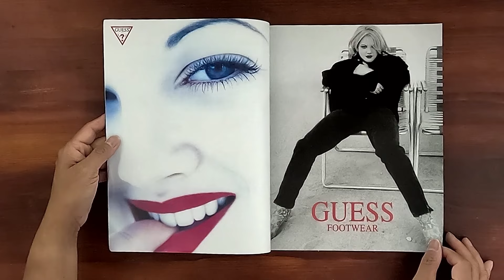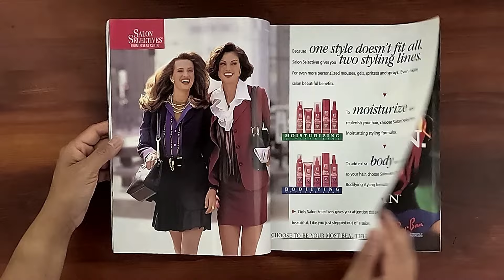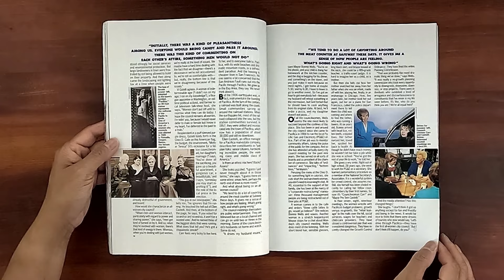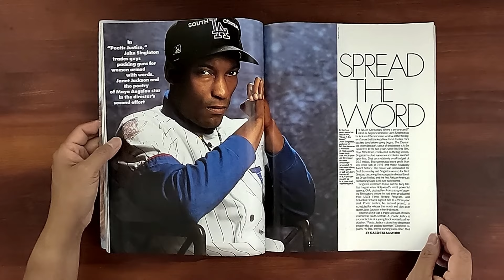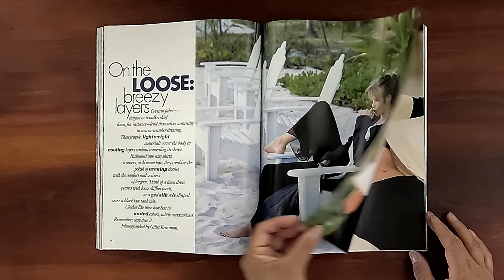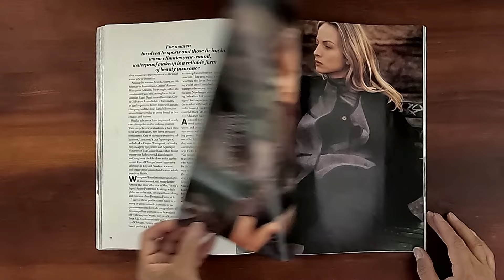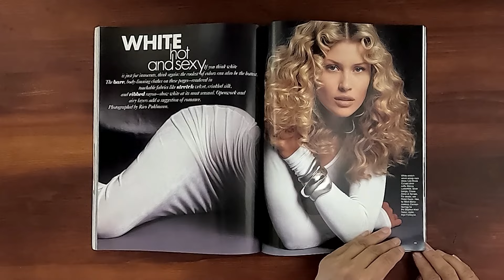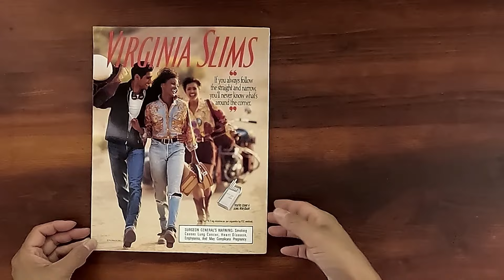1993 July ASMR Magazine Flip Through: Elle Karen Mulder, Meg Ryan, Claudia Schiffer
Vintage issue of American Elle July 1993.  Relaxing ASMR sounds from page turning and a step back in time at the same time.

Karen Mulder on the cover.  What if women ruled the world?  White, hot and sexy: what's cool this summer. The Immortalists:  do you want to live forever? Meg Ryan's destiny.   Summer lounge act.  Lip service: textures from matte to gloss.  On the loose: breezy layers (Claudia Schiffer). It's a charmed life: jewellery editorial. Weekend gateway, Rebecca Romijn models. Let it Rain: Christy Turlington. In a mannish mode (Rachel Williams).  Long on Style (Helena Christensen).  The taste of summer.